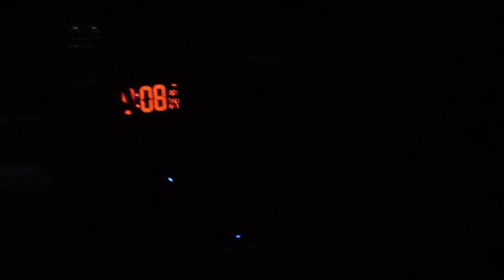Billie Eilish Goldwing Live Lollapalooza Music Festival Grant Park Live August 3 2023 Chicago IL